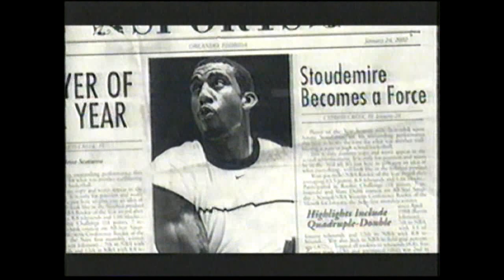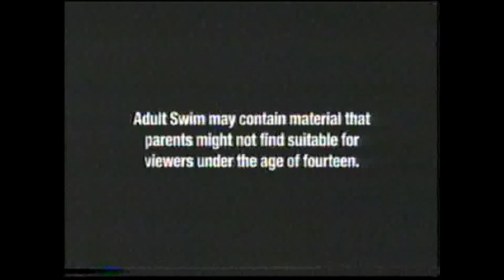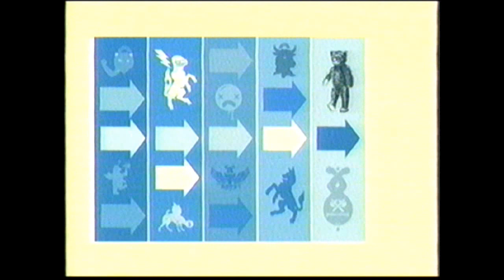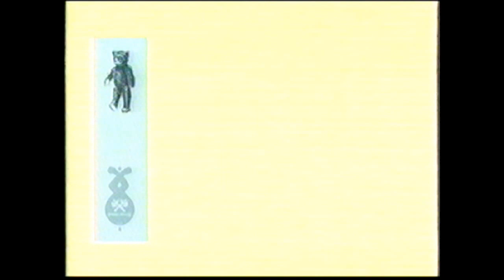ACTN Adult Swim Samurai Champloo Bumpers, Breaks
Dusty Old Relics Tape of the Month for August! Let's do some Fox shows, Futurama from
Adult Swim sometime around '06, First part of a Simpsons Tape from some local VA Beach Channel
in '02, and some other treats! Enjoy!